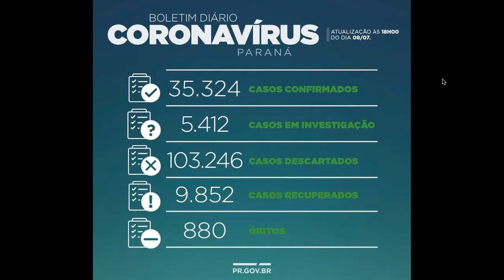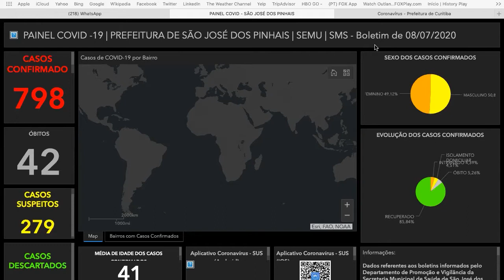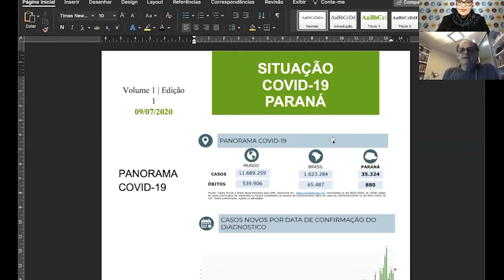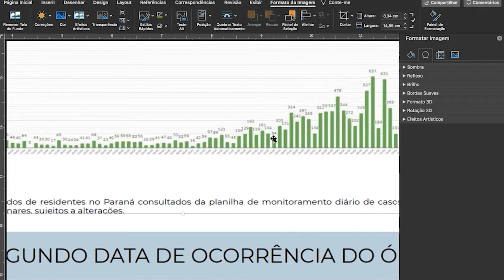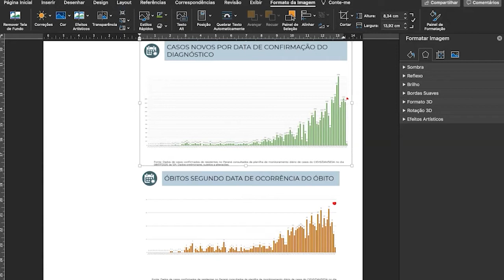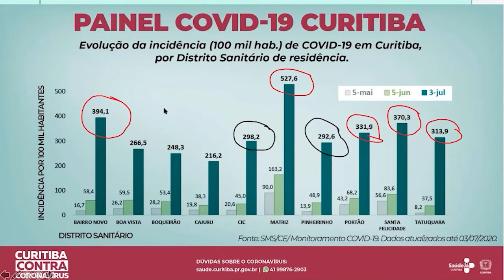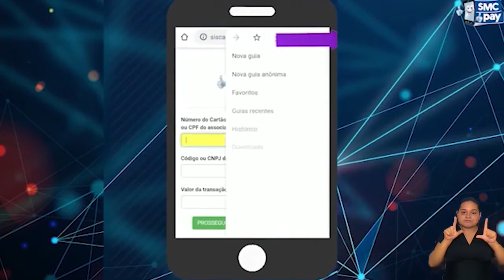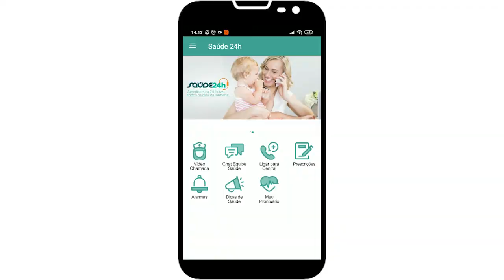Live SMC 09.07.20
💪 Entrevista especial com André Santos - Assessor do Diap, falando de recursos que o governo não usa para enfrentar o desemprego.

Também nesta quinta-feira (9)
👉 Boletim com as mais recentes informações do Covid-19 em Curitiba
👉 Serviços e encaminhamentos SMC
👉 Últimas notícias importantes no mundo do trabalho